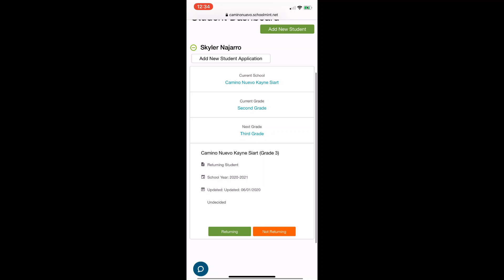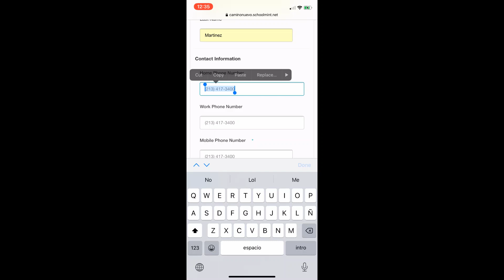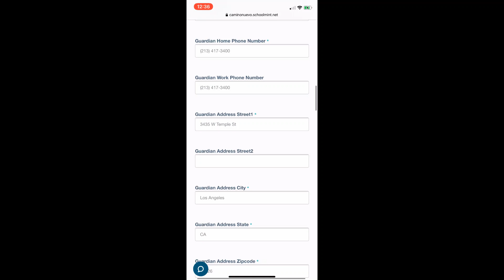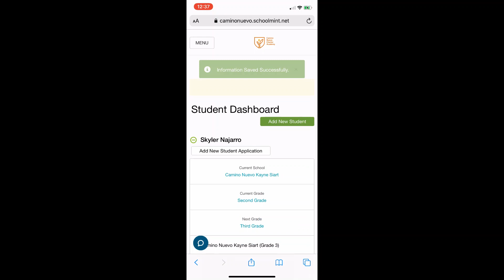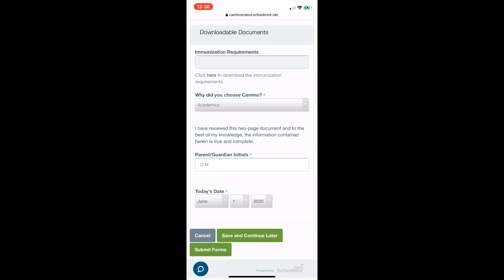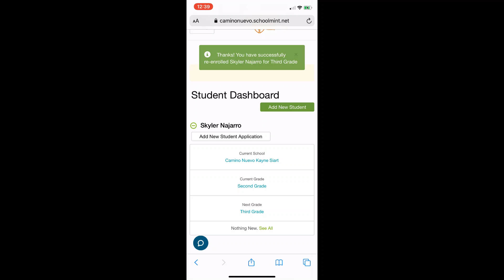Re-Enrollment Tutorial via Schoolmint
¡Nos complace lanzar el nuevo proceso en línea de intención de regreso y reinscripción de Camino Nuevo Charter Academy para el año escolar 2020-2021! Este nuevo proceso electrónico de actualización de información del estudiante es obligatorio y reemplazará los numerosos formularios en papel que se enviaron a casa en años anteriores.

Los invitamos a ver este breve video que le mostrara como completar una reinscripción para un estudiante.